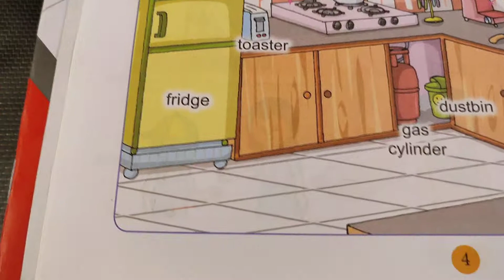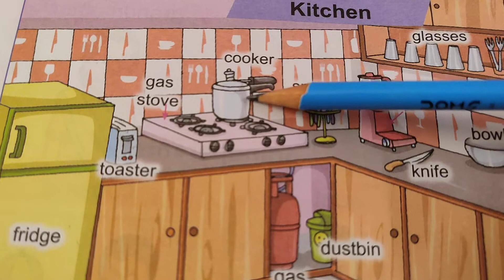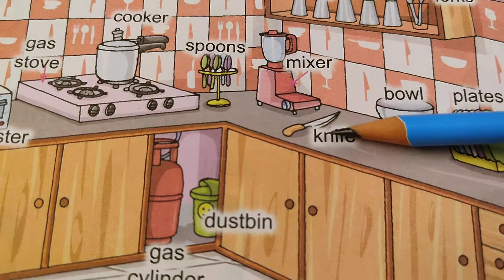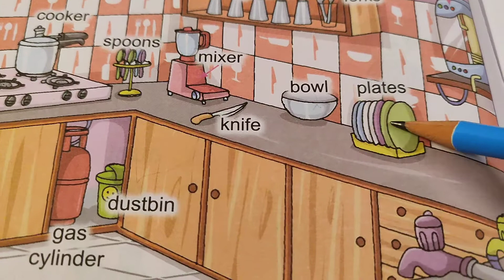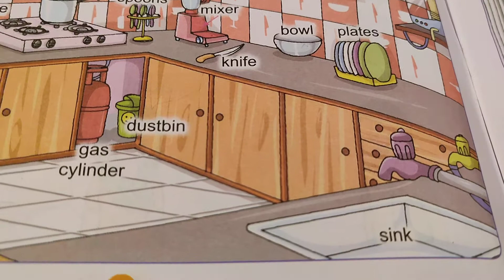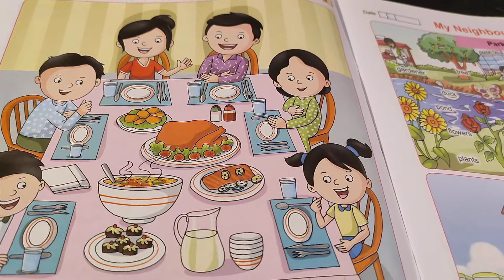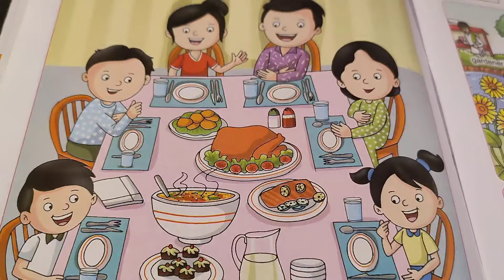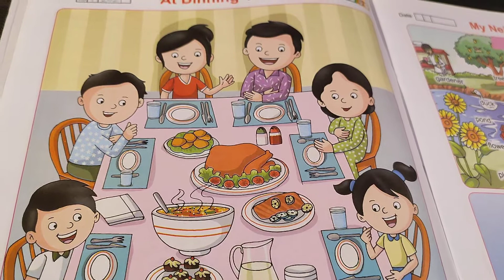My House - Kitchen and Dining Table picture reading